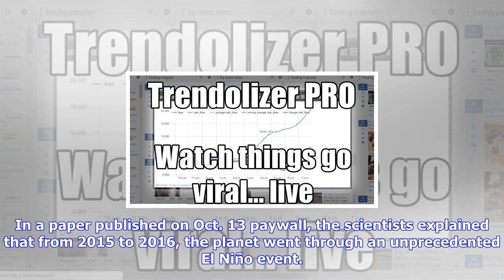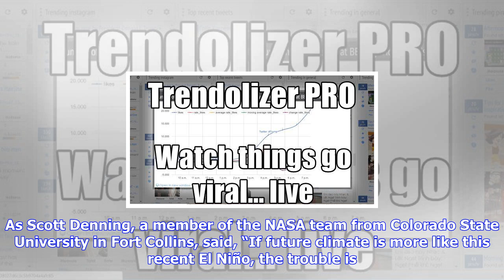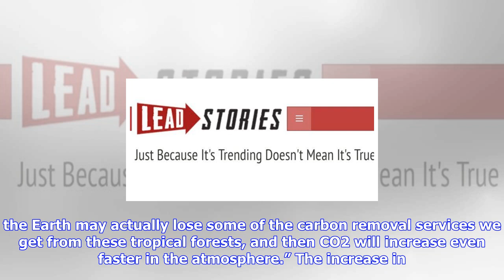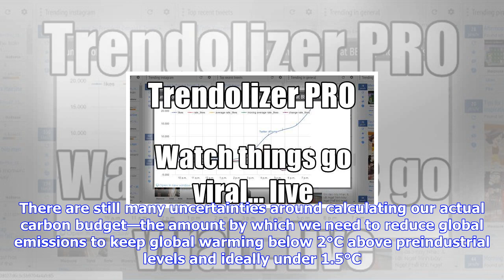Breaking News | Tropical forests caused the biggest atmospheric co2 increase in 2,000 years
Tropical forests caused the biggest atmospheric co2 increase in 2,000 years

Its not a stalking horse. ReutersNacho Doce By now, it’s clear that carbon dioxide and other greenho...